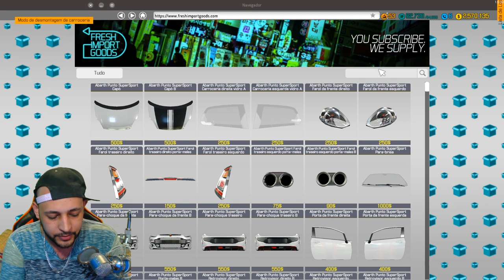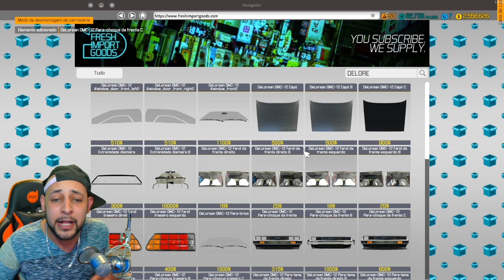ACHEI O DELOREAN DO DE VOLTA PRO FUTURO!! - CAR MECHANIC SIMULATOR 2018 2021